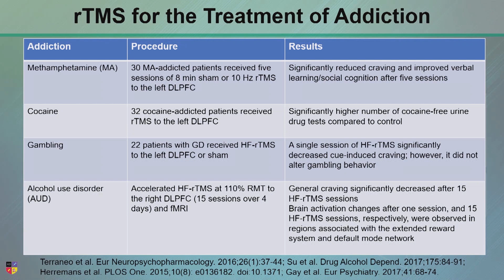Can transcranial magnetic stimulation (TMS) help treat addiction?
Can transcranial magnetic stimulation (TMS) help treat addiction? In this clip, Dr. William Sauve addresses current findings in brain stimulation techniques.